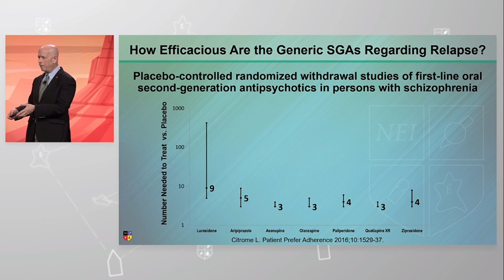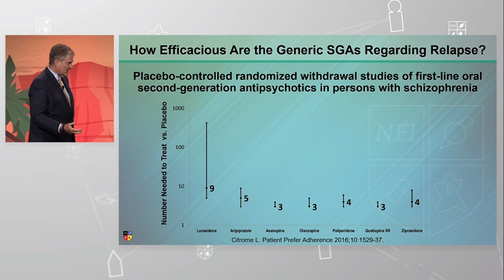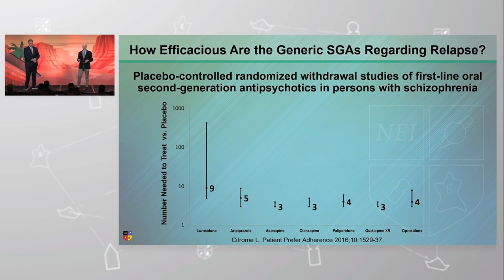Parceria BIPP + NEI: "O grande debate sobre APAs! Genérico vs. 'de marca'" - Parte 3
E lá vamos nós com um novo episódio desta sequência de cortes, extraída da apresentação entitulada "The Great SGA Debate! Generic vs. Branded", realizada pelos Profs. Leslie Citrome e Andrew Cutler, no NEI Synapse 2024!
 1) APAs genéricos: quão eficazes são em relação à prevenção de recaída?

 100% Legendado em Português e Revisado pelo BIPP!